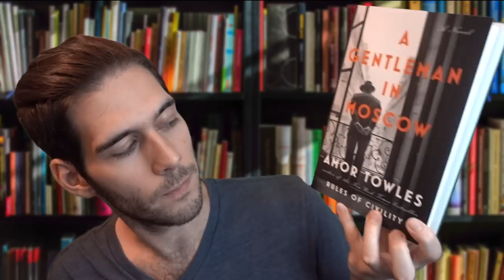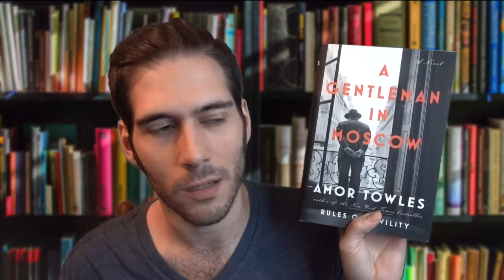All the Light We Cannot See by Anthony Doerr Review and Analysis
What did you think of "All the Light We Cannot See" by Anthony Doerr?

Get "All the Light We Cannot See" if you haven't already

My setup:
Camera: Sony RX100V
External Hard Drive: LaCie Raid 4GB